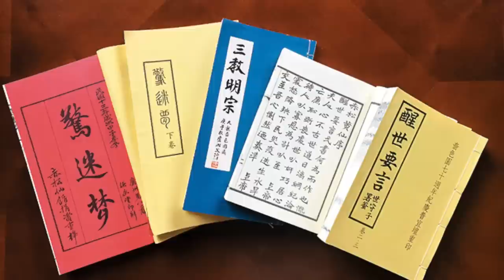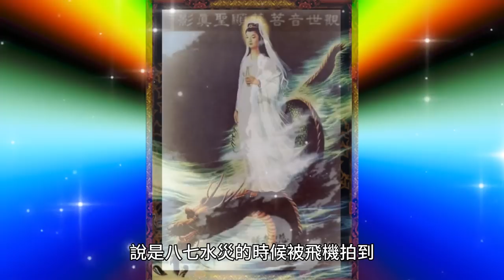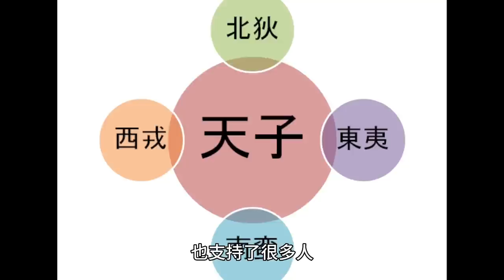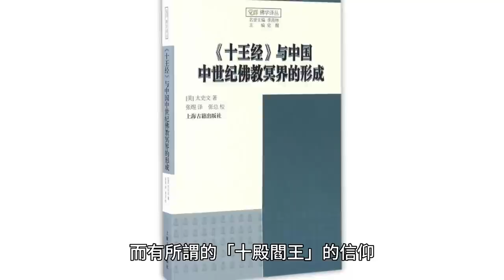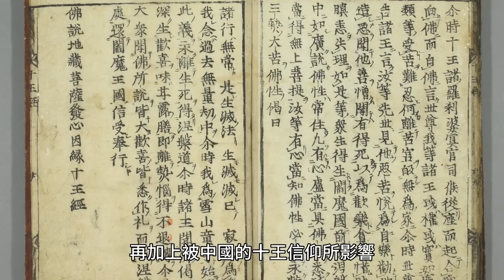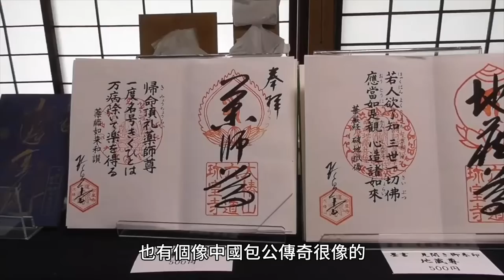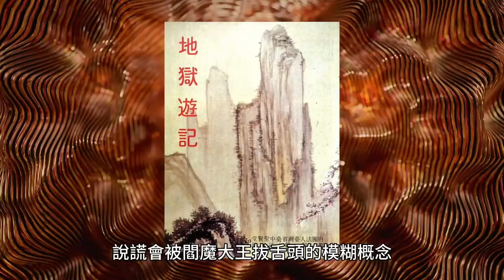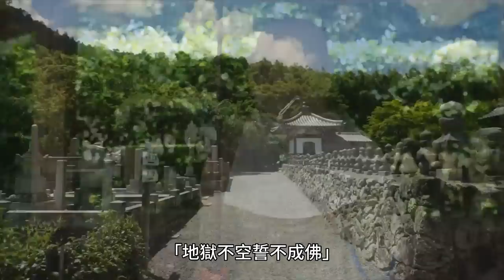你看過這張觀音的「照騙」嗎？台日的死後世界有何不同？｜台灣神社｜圓山飯店｜金龍｜閻羅王｜觀世音｜日本旅遊｜鬼月｜地獄｜地藏｜蔡桑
你知道這張「八七水災救苦救難觀音」其實騙了你幾十年嗎？日本和台灣的地獄有什麼不一樣？你知道台日的「地獄之王」是誰嗎？日本、中國、台灣、韓國的龍，爪數居然都不一樣？？

今天主要登場的，我們請到觀音媽、閻羅王和地藏王菩藏這三位台灣民間眾所皆知，同時也在日本的民間信仰裏佔了重要角色的神明。

✨特別感謝藝術家 陳擎耀 先生授權使用作品

00:00 本集重點
00:34 八七水災的觀音媽竟然是日本人？
02:49 日本龍與台灣龍・在台灣的日本龍
05:30 台灣和日本的地獄有何不同？